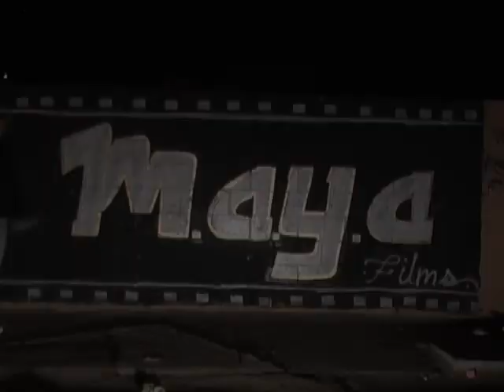TRAILER RINCON.avi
Es una producción realizada por alumnos de la universidad de Tijuana CUT "EL RINCÓN" es una documental de tipo contemporáneo, el cual describe tres casos de deportación hacia esta frontera tijuana. La producción es por parte del colectivo "M.A.Y.A films", integrado por IGNACIO AVILA, IZAURO MERCADO, ISRAEL JACOME, ROBERTO SALCEDO, EDUARDO LOPEZ, KAREN ROJO, ALE MOLINA, KARIN DE LA CRUZ Y OSCAR DE LA CRUZ,GABRIEL GERRERO, LEO CRUZ.